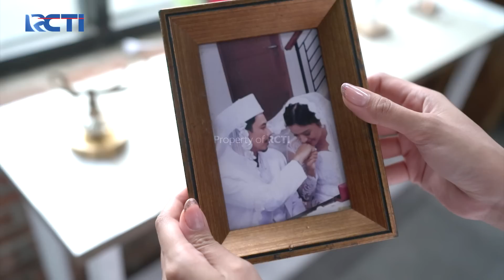LAPORAN NABILA DICABUT! Wilda Punya Banyak Rencana | JANGAN BERCERAI BUNDA | EPS 150 | PART (2/5)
LAPORAN NABILA DICABUT! Wilda masih Punya Banyak Rencana

Pencabutan laporan. Arga mencabut laporan teror yang dilayangkan kepada nabila setelah tau dalang teror sebenarnya demi melindungi wilda.

LAPORAN NABILA DICABUT! Wilda masih Punya Banyak Rencana | JANGAN BERCERAI BUNDA | EPS 150  | PART (2/5)